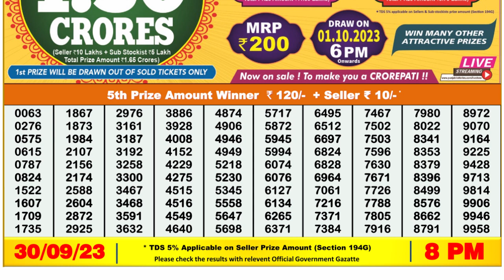Nagaland Lottery Sambad Live 8pm 30.09.23